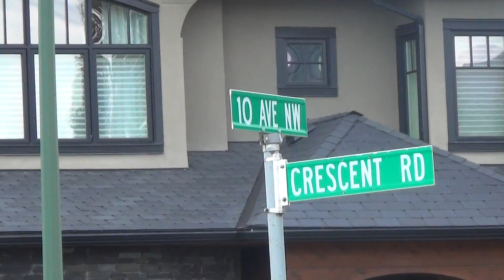WESTERN CANADA TOUR- Calgary- McHugh Bluff Park